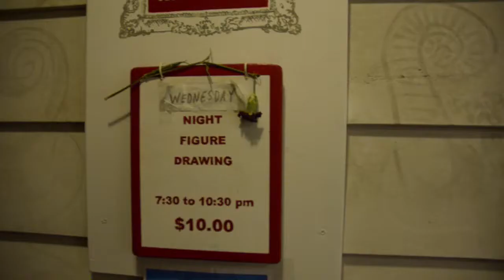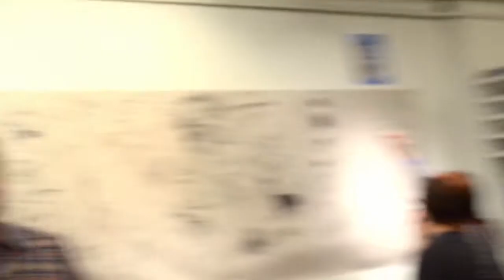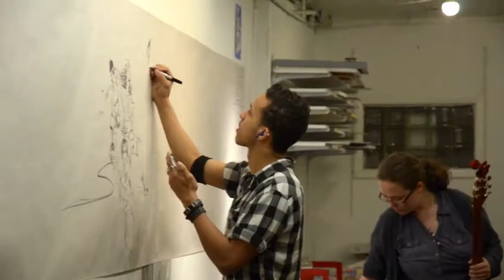Art Social with Jersey City Art School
Art Social
Presented by Instigatorzine and Jersey City Art School

Narciso Espiritu Jr. (Instigatorzine) and Thomas John Carlson (Jersey City Art School) detail Art Social and have some fun.

Video shot and edited by Doug Stoveken.